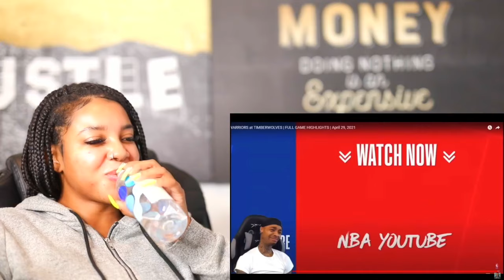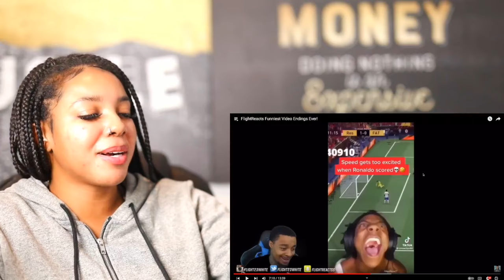FlightReacts Funniest Video Endings Ever | Reaction